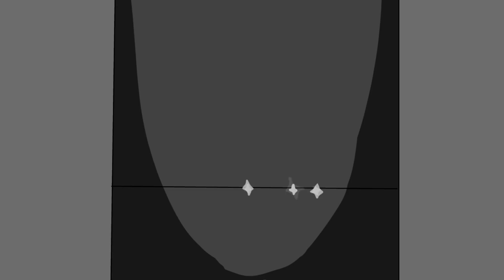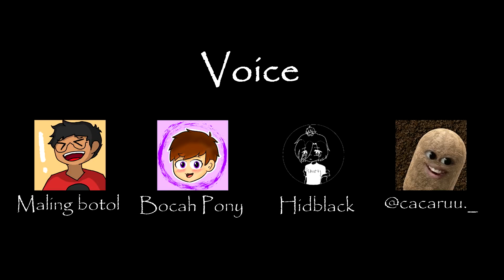Vlog Horror Mematikan (FULL)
Sinopsis : Suatu ketika, yasyfi bersama teman-temannya berencana untuk menjelajahi rumah kosong untuk membuat vlog horror disana. Namun ada kejadian yang sangat tidak diharapkan oleh mereka...

Inspiration : video ini terinspirasi dari movie Hangout - Raditya Dika, disini menggunakan tokoh anak-anak sekolah karena kami berempat memang masih berstatus pelajar :D

Cerita ini hanya fiktif belaka, tidak benar-benar terjadi di dunia nyata. Jika ada kesamaan nama tokoh, tempat kejadian ataupun cerita, itu adalah kebetulan semata dan tidak ada unsur kesengajaan.

Follow Bocah Pony in another social media!

Bandung, Indonesia